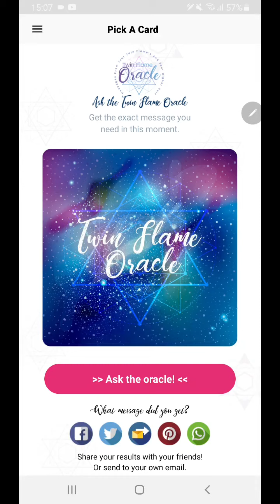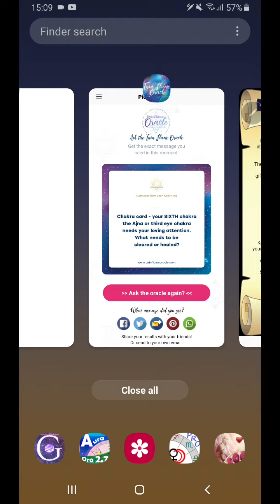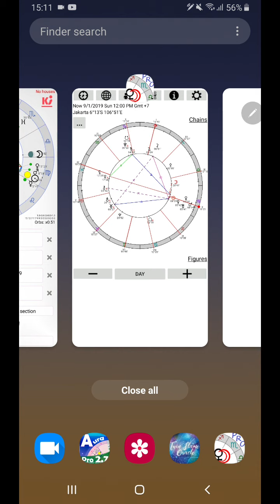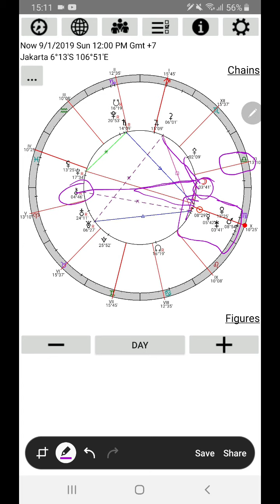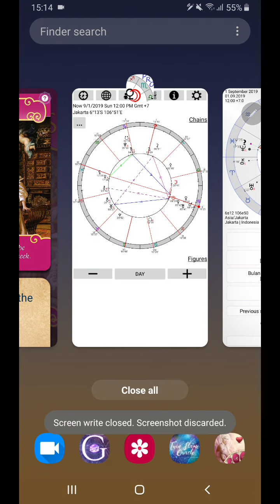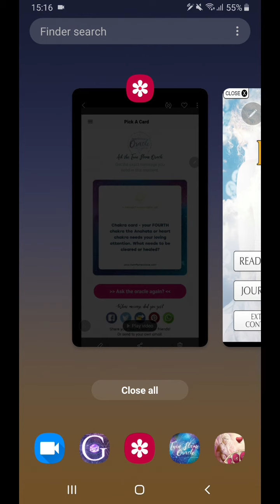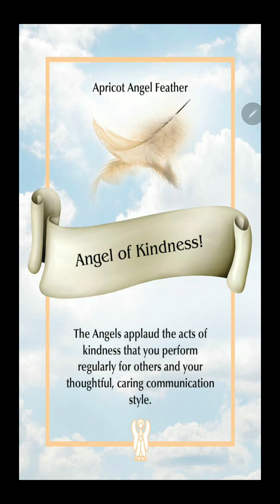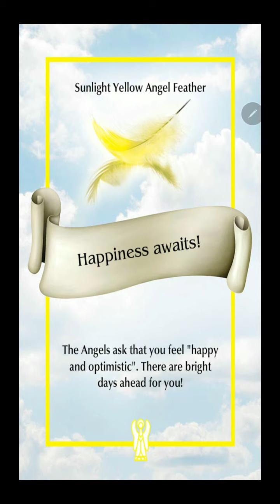1 September 2019. Informasi dan komunikasi kacau. Gunakan intuisi utk pahami. Happiness awaits!